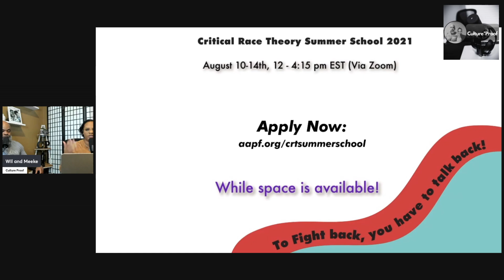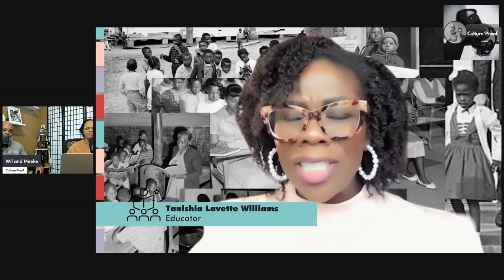Dangerous theories and concealed manifestos.